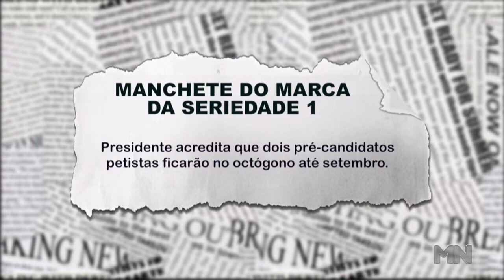Fábio Novo anuncia apoio de Venâncio e desabafa sobre conversas com MDB e PSD